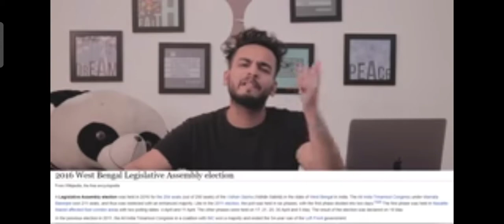Elvish yadav on bengal election 2021 || ELVISH YADAV VLOGS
elvish yadav school wala pyar part 3,
elvish yadav love story,
elvish yadav latest,
elvish yadav lockdown,
elvish yadav life story,
elvish yadav live show,

elvish yadav on farmers,
elvish yadav old video,
elvish yadav on zomato,
elvish yadav on sameer mark,
elvish yadav oyo,
elvish yadav on dhruv rathee,
elvish yadav on farmers protest,
elvish yadav on kisan andolan,
o yaara elvish yadav,
o mard elvish yadav,
elvish yadav pakistan,
elvish yadav prank,
elvish yadav part 3,
elvish yadav private school,
elvish yadav part 4,
elvish yadav part 2,
elvish yadav p,
elvish yadav qna,
elvish yadav quora,
q n a elvish yadav,
elvish yadav reaction,
elvish yadav roast sameer mark,
elvish yadav roast pakistan,
elvish yadav road accident,
elvish yadav road trip,
elvish yadav roast video,
elvish yadav roast reaction,
elvish yadav r,
elvish yadav school,
elvish yadav sameer mark,
elvish yadav school wala pyar part 2,
elvish yadav status,
elvish yadav sameer,
is elvish yadav bjp,
elvish yadav s,
elvish yadav new videos,
elvish yadav tution teacher ki beti se pyar,
,bengal election 2021 live,
bengal election 2021 result,
bengal election results,
bengal election live news,
bengal election 2021 live news,
bengal election 2021 live ndtv,
bengal election counting,
bengal election update,
bengal election result,
bengal election result 2021,
bengal election 2021 result live,
bengal election astrology,
bengal election aaj tak,
bengal election astrology prediction,
bengal election analysis,
bengal election asaduddin owaisi,
bengal election and corona,
bengal elections abp news,
bengal election amit shah,
bengal election bjp,
bengal election bjp song,
bengal election bjp candidate list,
bengal election breaking news,
bengal election bbc,
bengal election bhavishyavani,
bengal election booth,
bengal election bjp cm candidate,
bengal election 2021,
bengal election news,
bengal election 2021 opinion poll,
bengal election 2021 exit poll,
bengal election 2021 date,
bengal election celebration,
bengal election counting news,
bengal election counting date 2021,
bengal election current news,
bengal election chunav,
bengal election counting 2021,
bengal election comedy,
bengal elections c voter survey,
west bengal election c voter,
bengal election c voter,
bengal election date,
bengal election date 2021,
bengal election declared,
bengal election debate,
bengal election dhruv rathee,
bengal election dj song,
bengal election details,
bengal election discussion,
bengal election 2019,
bengal election exit poll,
bengal election exit poll 2021,
bengal election exit poll live,
bengal election exit poll aaj tak,
bengal election exit poll 2021 in hindi,
bengal elections evm,
bengal election exit poll today,
bengal election exit poll ndtv,
bengal election funny video,
bengal election final result,
bengal election fight,
bengal election firing,